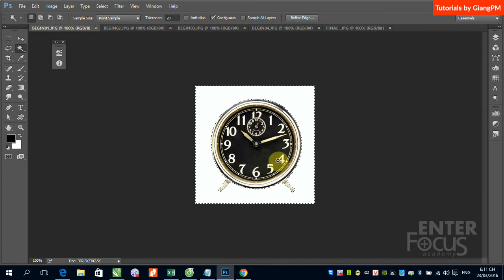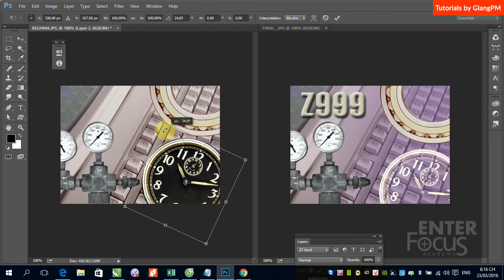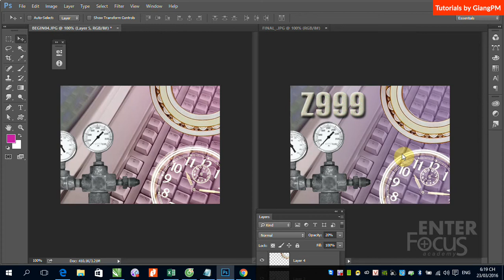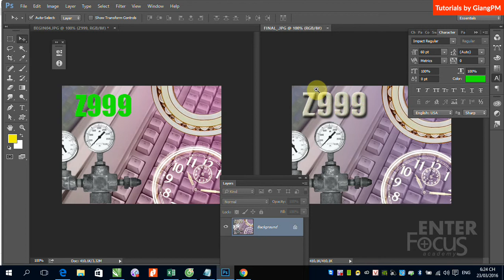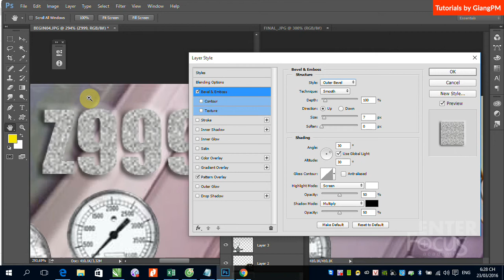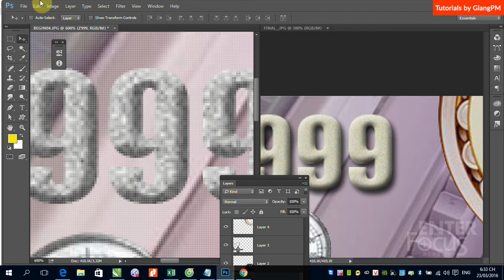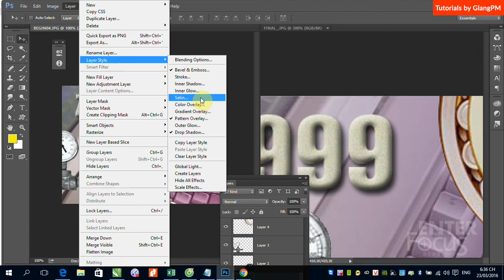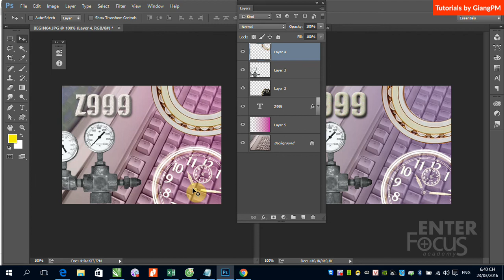Học Photoshop: B4 Hướng dẫn bài tập buổi 3